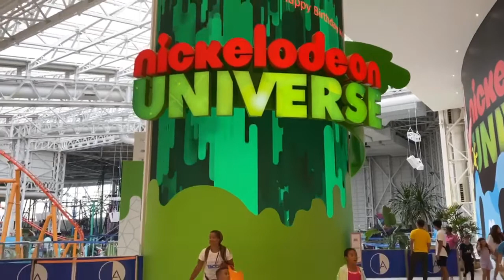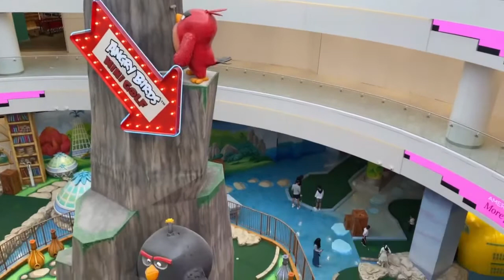America Dream Mall 2022